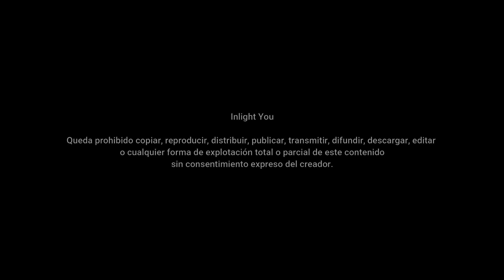Chi kung para rejuvenecer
Chi kung para mantener la juventud y envejecer mejor y más lento. Una de las búsquedas clásicas del Chi kung es mantener una buena salud y bienestar para mantenerse joven y vivir más años. No en balde lo califican como "el elixir de la eterna juventud", y en muchos casos puede ayudar debido a la manera eficiente que tiene de utilizar cuerpo y mente, mejorando su funcionamiento y alargando los procesos.

 🕉 ¿Quieres recibir clases de yoga, chi kung, tai chi o meditación en casa?
Entra en nuestro curso online, tendrás clases en directo, grabadas, videos expliacatorios, textos, etc para que tu práctica sea correcta y lo más beneficiosa posible.
En Inlight You creemos en tí y cuidamos de tu bienestar.